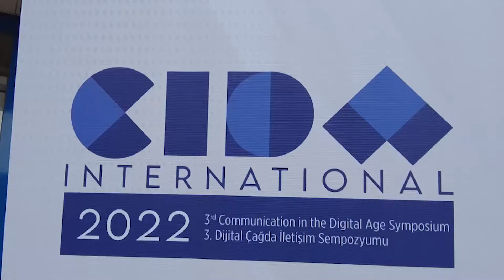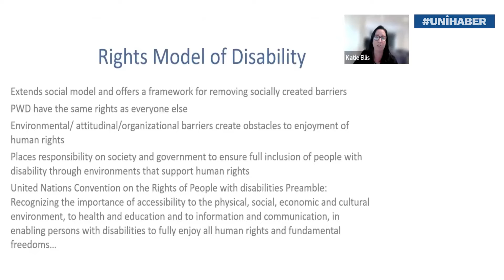"Dijital Çağda İletişim Sempozyumu" Ankara Üniversitesinde Başladı.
12 Ekim 2022